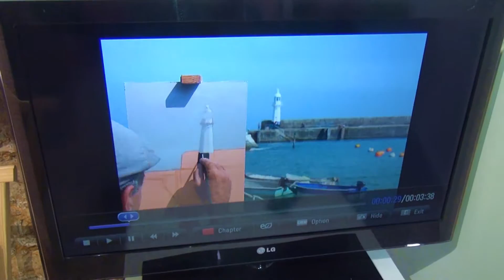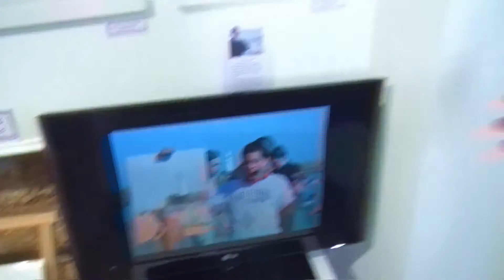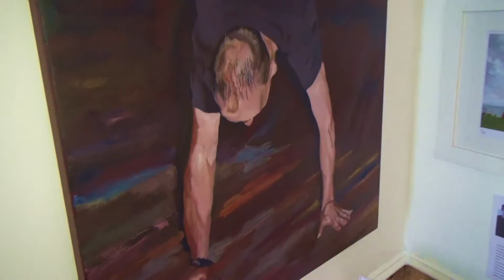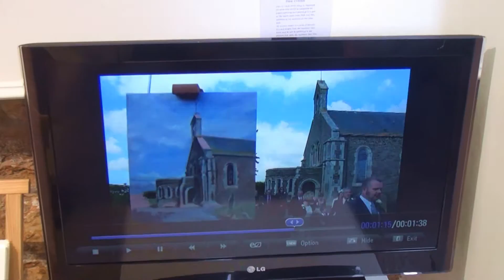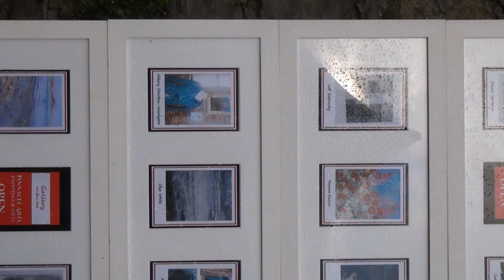David Crocker at Gallery On The Hoe Plymouth. Now Closed.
Gallerey on the Hoe is now closed. David is nos traveling around doing lots of projects, so be sure to keep up with him. Chris Summerfield Video